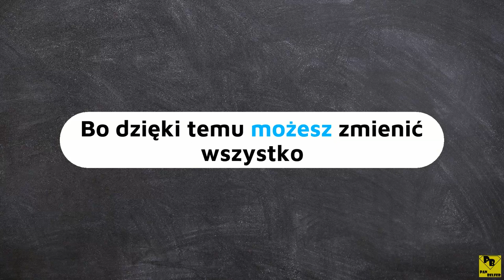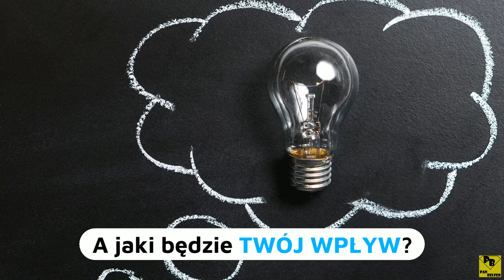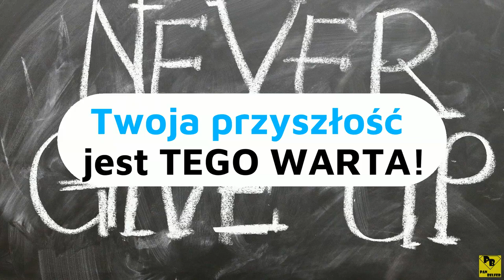Jak dobrze zacząć kolejny rok szkolny? - #3 Pan Belfer radzi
Za kilka dni, początek szkoły będzie znowu dla wielu z nas przykrym końcem wakacji. Każdego roku podchodziłem do tego dnia z uczuciem, że znowu nie dałem rady zrealizować
nawet połowy spraw, jakie zostawiałem na wakacje. Zawsze rodziło to we mnie frustracje i różne stresy i jakoś tak wydaje mi się, że w moich uczniach też. Przecież oni z pewnością mieli tak samo jak ja…

Miniony rok szkolny był emocjonalnie najtrudniejszym rokiem mojej pracy. Wielu nauczycieli, których podziwiam, odeszło z zawodu lub zrobiło sobie „przerwę”. Nie mieli już siły. W sumie im się nie dziwię. Ja mam swoje paliwo atomowo-internetowe i jeszcze daję radę, ale ilość wyzwań, które nas czekają w nowym roku szkolnym, mocno mnie przeraża…

Dlaczego nas?
Bo od jakiegoś czasu patrzę na szkołę tak jak powinienem od zawsze. Szkoła to nie budynek, w którym starsi okradają z najlepszych minut życia młodszych. Szkoła to nie budynek, w którym młodsi próbują pokazać starszym, że już od dawna nie ogarniają świata i nie nadążają za potrzebami młodszych.

To dlaczego tak właśnie jest?
Bo mam wrażenie, że gdzieś po drodze zapomnieliśmy, że szkoła to nie budynek. Szkoła to LUDZIE. A ludzie powinni być dla siebie WAŻNI. Ważniejszy niż dokumenty, podstawy programowe, zadania domowe, sprawdziany, oceny…

Obiecuję, że w tym roku moi uczniowie będą znowu dla mnie ważni. Obiecuję, że rodzice moich uczniów też będą w tym roku dla mnie ważni. Wreszcie obiecuję, że zrobię co się da, żeby być ważnym dla moich uczniów i ich rodziców.

Czy będzie ŁATWO?
Oczywiście, że NIE.

Czy będzie WARTO?
Oczywiście, że TAK!

A jak Ty zaczniesz ten rok szkolny?
Czy możemy się umówić, że postarasz się, żeby był WYJĄTKOWY?
Czy możemy się umówić, że będziemy dla siebie WAŻNI?

Niech ten rok szkolny będzie wyjątkowy dla wszystkich i mimo wszystko.

Trzymam za NAS kciuki!